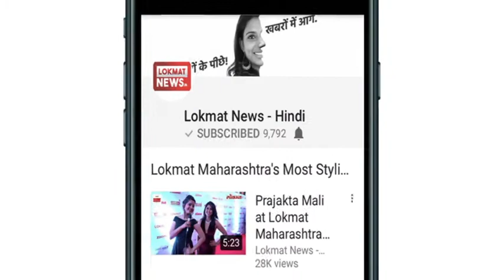Unforgettable Moments of Sridevi | यूँ ही नहीं कोई श्रीदेवी बन जाता है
Sridevi Unforgettable moment: Sridevi was Bollywood famous actresses, who passed last month. She manged her professional and personal life very well. Being a mother, wife and lady  she manged everything very beautiful.

यूँ ही नहीं कोई श्रीदेवी बन जाता है | Unforgettable Moments of Sridevi |

श्रीदेवी बॉलीवुड की उन एक्ट्रेसेस में से एक थीं जिन्होंने ना केवल फिल्मी परदे पर अपनी अलग पहचान बनाई बल्कि एक माँ और एक पत्नी बनकर एक औरत होने का फर्ज भी निभाया। आज हम आपको बॉलीवुड की इस टैलेंटेड अभिनेत्री से जुड़ी कुछ बातें बताएंगे, जो उनके दिल के बहुत करीब थीं।